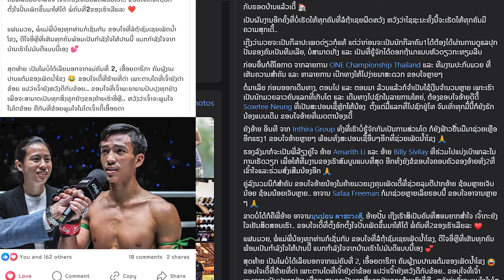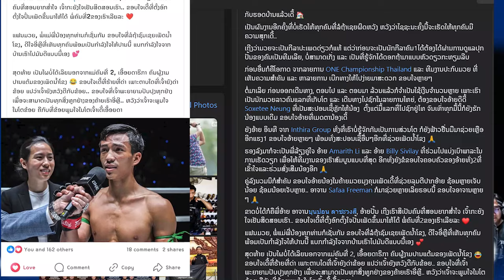/ຄົນເບິ່ງນໍ້າຕາຊຶມແຫ່ງຄວາມປະທັບໃຈກັບວິນາທີ ເພັດນໍາໂຂງ ຂອບໃຈທຸກຄົນ